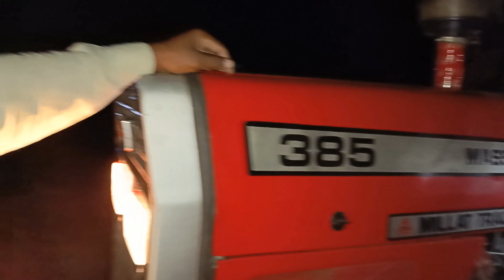Chopper machine season how many lakhs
Earn fifteen lakhs in forty days